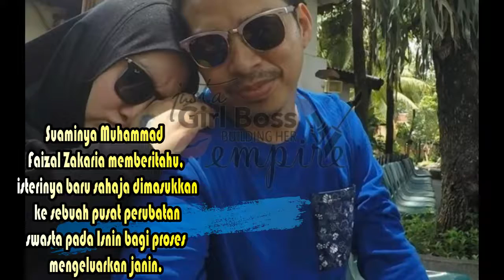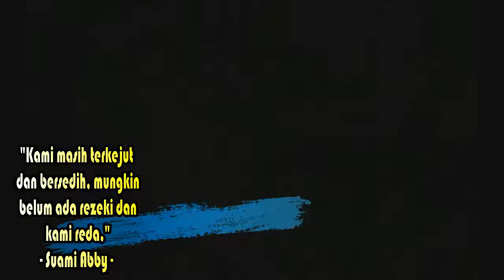Salam Takziah Buat Abby Abadi Sekeluarga